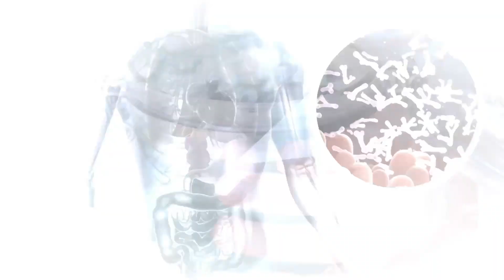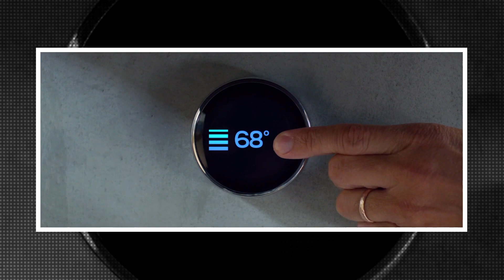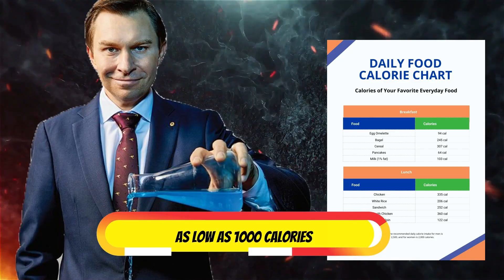Dr. David Sinclair Finally Revealed 3 Secret FRUITS to REVERSE Aging 🔥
"David Sinclair, a trailblazer in aging research! With a Ph.D. in Molecular Genetics and groundbreaking work at Harvard, he's unraveling the mysteries of aging. At 55, he's not just studying longevity – he's living it!
Join us as we delve into his secrets for defying age and staying at the forefront of the health and longevity conversation.

0:00 Intro:
00:34 Dr. Sinclair's Daily Health Routine:
2:51 Sinclair About Intermittent Fasting:
03:33 Supplements for Longevity:
04:09 Incorporating a Healthy Exercise Routine:"